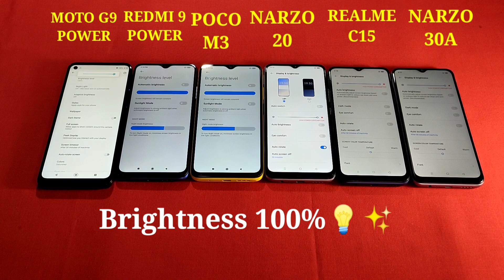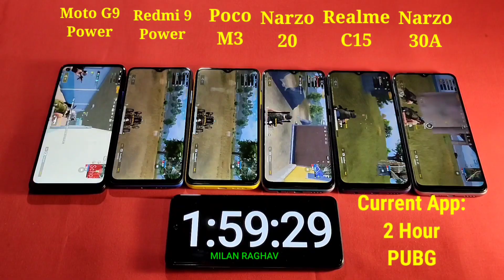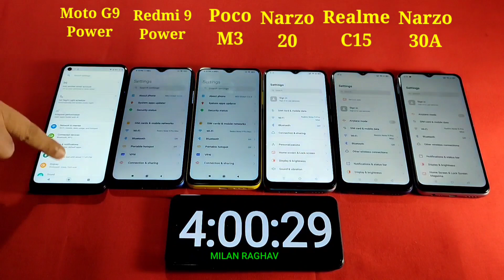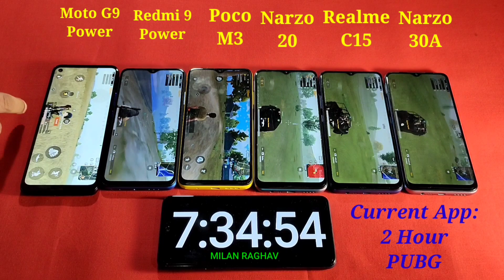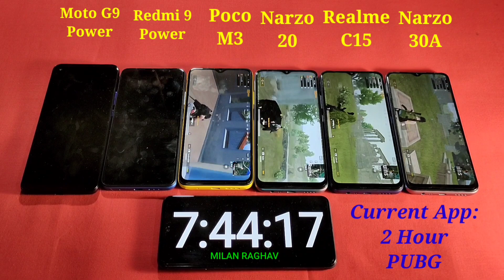Poco M3 vs Redmi 9 Power vs Moto G9 Power vs Realme Narzo 20 vs Narzo 30A Battery Drain Test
Poco M3 vs Redmi 9 Prime vs Moto G9 Power vs Realme Narzo 20 vs Realme Narzo 30A vs Realme C15 Battery Drain Test | (100-0%)